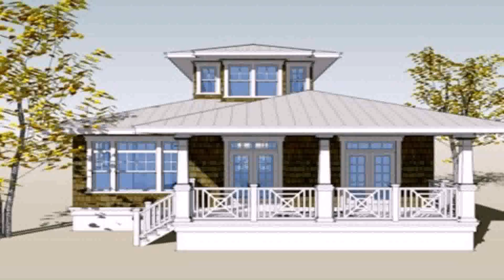Interior Design For Bungalow House Philippines (see description)